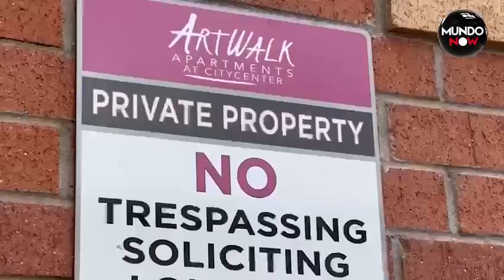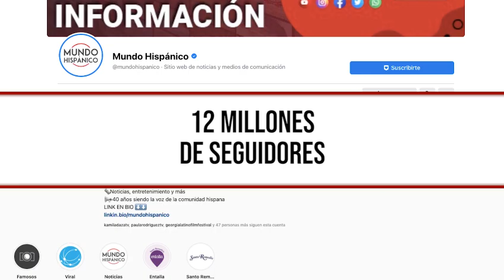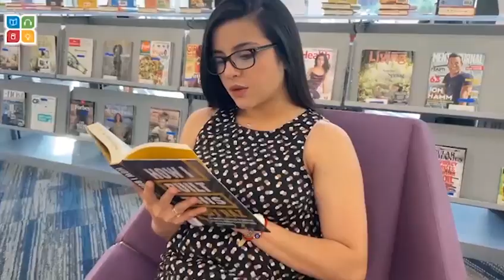ANCIANO TOMA UN HACHA Y PROVOCA TRAGEDIA | MundoNow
Un hombre de Colorado es acusado como el principal sospechoso de arrebatarle la vida a su propia hija y esposa en un brutal crimen.

Las autoridades locales no salen del asombro por lo encontrado en la vivienda de las víctimas y catalogan el crimen de perturbador, los oficiales han requerido apoyo de salud mental.